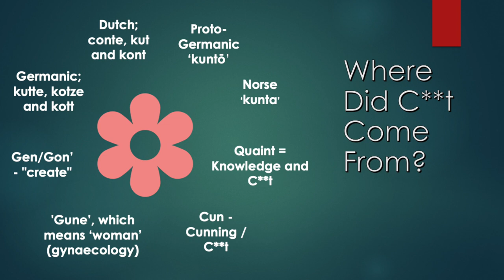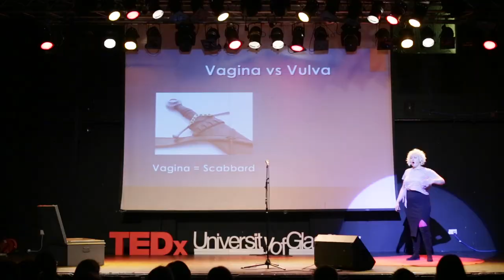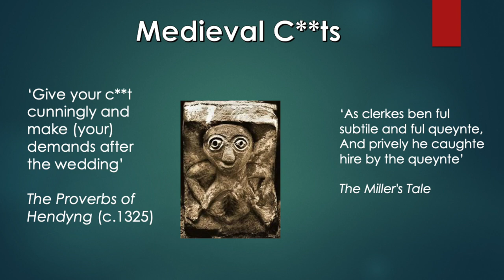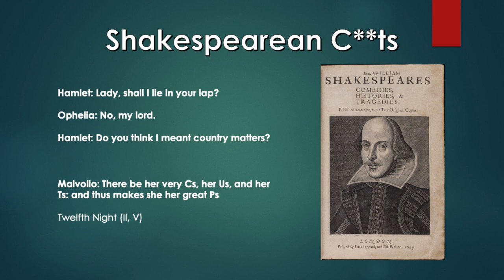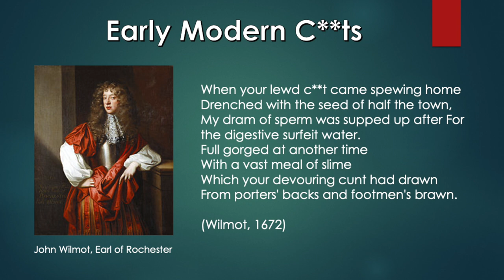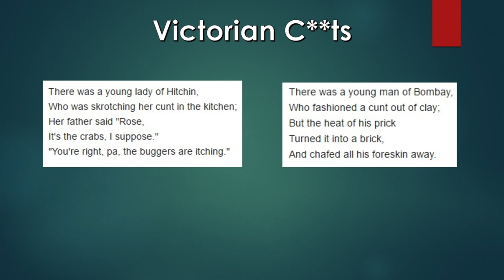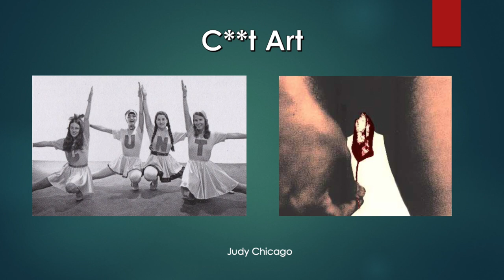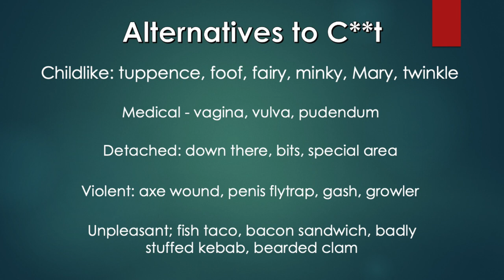The history of a "nasty" word | Dr Kate Lister | TEDxUniversityofGlasgow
Dr Kate Lister is a lecturer at Leeds Trinity University, a historian, writer, and blogger. She is the author of ‘A Cu¬rious History of Sex’, and in 2017, Kate won the Sexual Freedom Award, Publicist of the Year. Dr Kate Lister is a lecturer at Leeds Trinity University, a historian, writer, and blogger. She is the author of ‘A Curious History of Sex’, and in 2017, Kate won the Sexual Freedom Award, Publicist of the Year. This talk was given at a TEDx event using the TED conference format but independently organized by a local community.